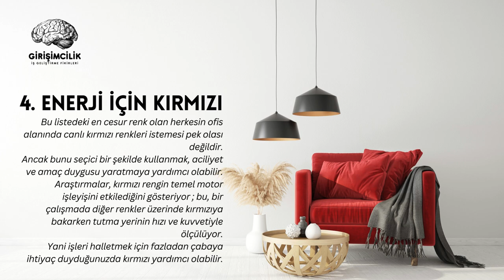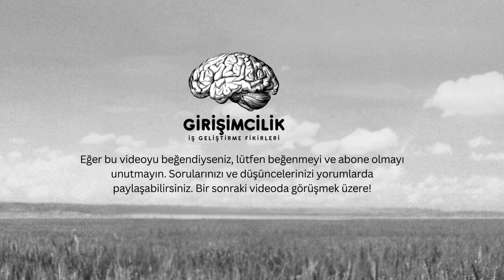En İyi 5 Renkle İş Yerinde Üretkenliğinizi, Odaklanmanızı ve Zihniyetinizi Artırın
Üretkenlik ve Odaklanma için 5 Renk.
Çalışma ortamınızın iş performansınız üzerinde büyük bir etkisi vardır.

Arka plan gürültüsünden sandalyenizin ne kadar rahat olduğuna ve çalışma alanınızın sıcaklığına kadar her şey üretkenliğinizi ve odaklanmanızı etkileyebilir.

Peki renklerin de etkili olduğunu biliyor muydunuz?

Bir çalışmada, ofis iç mekan renkleri arasındaki farkın, görev performansı ve doğruluğu ile ilgili olarak çalışan verimliliğini etkilediği bulunmuştur.

Bir başka çalışmada ise kırmızı, yeşil ve beyaz ofis alanlarının çalışanların üretkenliği ve ruh hali üzerindeki etkisi incelenmiş, erkek ve kadın çalışanlar arasında ilginç farklılıklar bulunmuştur.

Dolayısıyla, optimum bir çalışma alanı yaratmak istiyorsanız, renk önemlidir.

İşte üretkenlik ve odaklanma için en iyi 5 renk ve bunları çalışma alanınıza dahil etmenin bazı yolları.